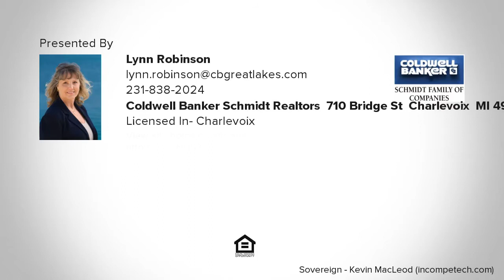9340 N US 31 Highway, Charlevoix, MI Presented by Lynn Robinson.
9340 N US 31 Highway

Contact Lynn Robinson for more information.

Commercial Property with Great Visibility.  High Traffic location across from Lake Michigan, with 240 of frontage on US 31 Hwy N, between Petoskey and Charlevoix. previous well & septic in place, power at site, as well as a curb cut. Over 2.3 Acres...

Listing data of Coldwell Banker Schmidt REALTORS Charlevoix Broker from NMMLS is deemed reliable, but not guaranteed and is made available for personal and non-commercial use